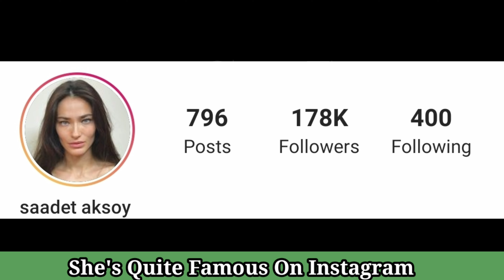Saadet Aksoy Lifestyle || Twins Born || Biography, Net Worth, Age, Husband, Weight, Fact BY ShowTime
Saadet Işıl Aksoy (born 29 August 1983) is a Turkish-born actress, who received critical acclaim with her portrayal of Aska, a red-haired punk trumpet player in Italian actor-director Sergio Castellitto's film Twice Born, in which she co-starred with Penélope Cruz and Emile Hirsch. Christy Lemire described her as "the striking Saadet Aksoy" in her Twice Born review, and film critic David Rooney stated, "Saadet Aksoy brings a subdued fieriness to her scenes as a Bosnian woman" in The Hollywood Reporter. In his article on Variety, Boyd Van Hoeij wrote, "Turkish thesp Saadet Aksoy impresses in a supporting role as a spunky Yugoslav local." about her performance in Twice Born.

Sergio Castellitto explained his first encounter with Aksoy in an article on Vogue Turkey with these words: "Saadet, the first time I met you it was through the internet. I had accidentally 'fallen' on a movie trailer. I actually don’t remember anything of that trailer, of that movie. Yet I remember that I saw a woman turning her head abruptly to the camera, her blue eyes burning everything in that framing, blasting the reverse shot."

Her recent performance as Remziye in the 2018 movie Saf was described on Filmuforia as "SAF is carried forward by the sheer brilliance of Saadet Isil Aksoy whose Remziye acts in an enlightened and humanitarian way when the chips are down." In his article about Saf on The Film Stage, Jared Mobarak wrote: "Aksoy carries the rest of the film through an authentic progression from indignation to shame and ultimately to clarity.

Saadet Aksoy has been in the juries of such film festivals as Cairo International Film Festival, Sarajevo Film Festival and Istanbul Film Festival. She became the spokesperson for L'Oreal Paris in Turkey in the year 2013